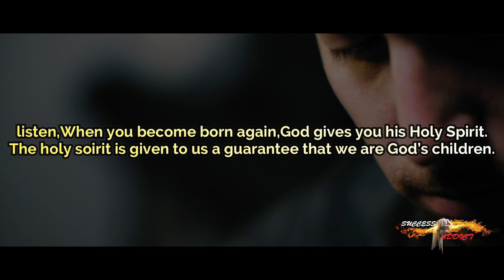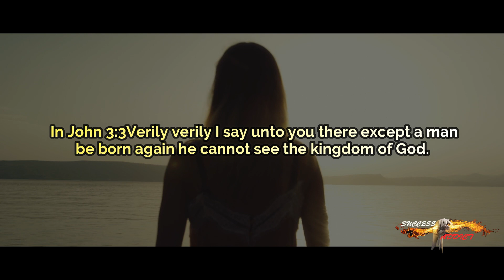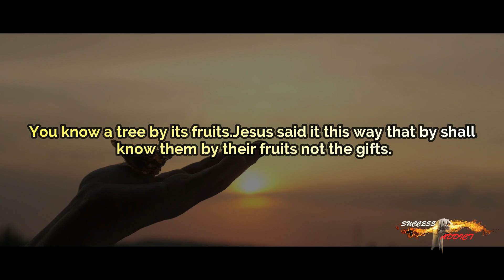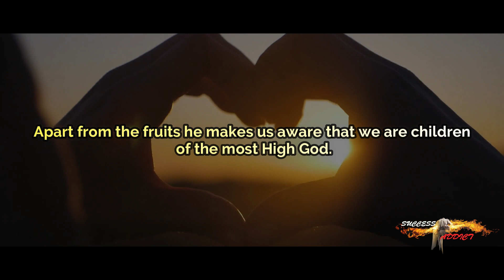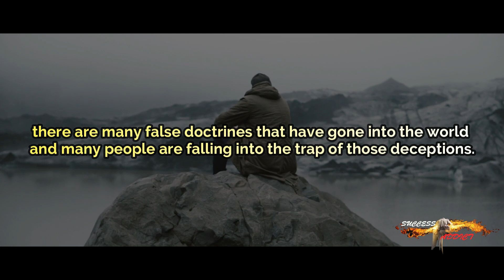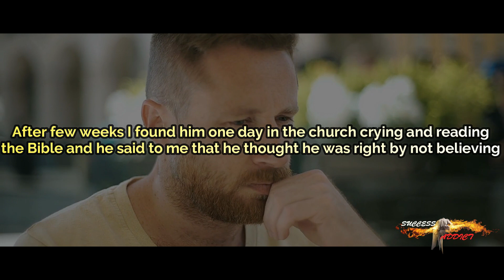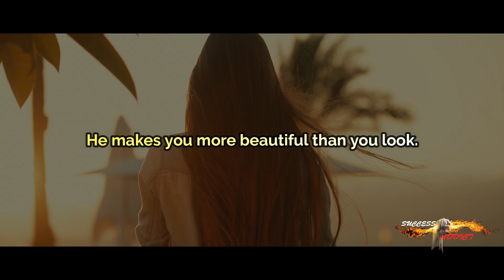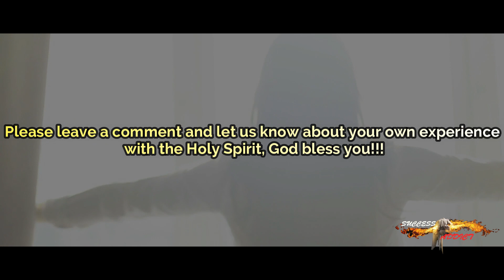3 THINGS THAT HAPPENS WHEN THE HOLY SPIRIT ENTERS INTO YOU |Powerful Christian Motivation